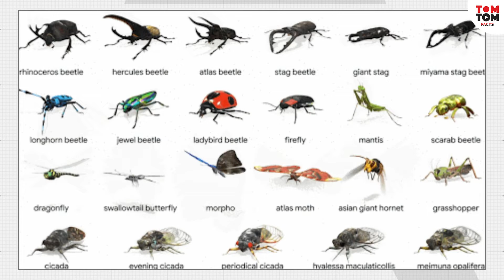Facts About Face Mites By Torani | TomTom Facts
Demodex is a genus of tiny mites that live in or near hair follicles of mammals. Around 65 species of Demodex are known. Two species live on humans: Demodex folliculorum and Demodex brevis, both frequently referred to as eyelash mites, alternatively face mites or skin mites.

The TomTom Films  is a web channel intended to promote Indian cinema through films review, interviews, discussions, video essays and analytical compilations. It is intended primarily for the purpose of encouraging informed discussions, criticism and review of cinema and towards such purpose the programs use short extracts of cinematograph films, sounds recording and photographic works. These clips and extracts are of a minimal nature and the use is not intended to interfere in any manner with their commercial exploitation of the complete work by the owners of the copyright. The use of works are in compliance with the fair dealing exception provided under Sec.